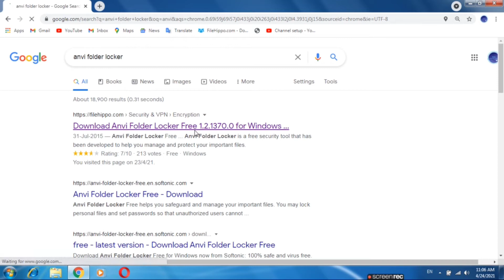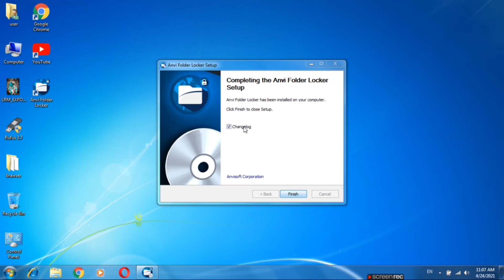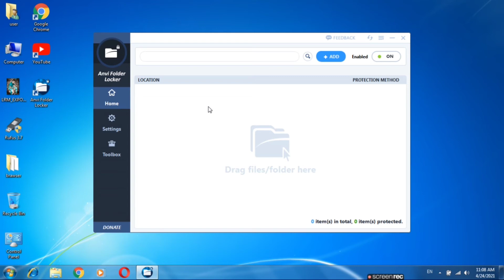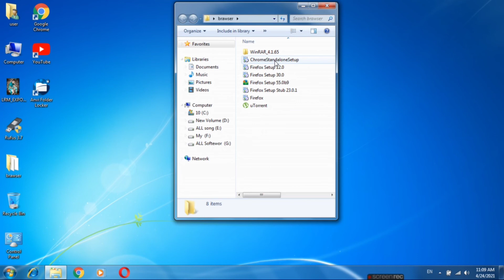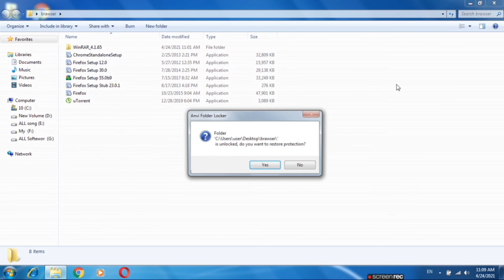(100% working )Any folder locker kese Kare